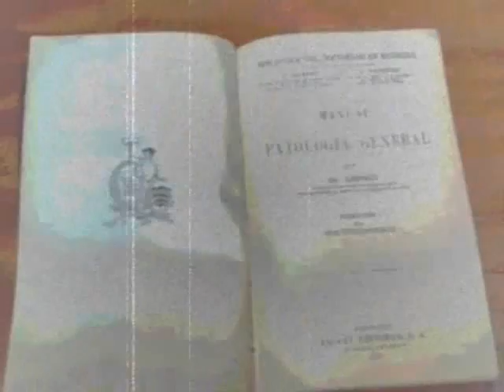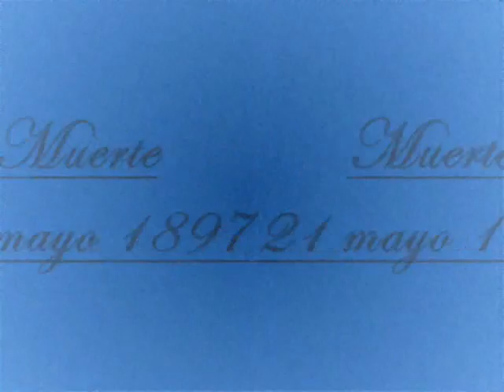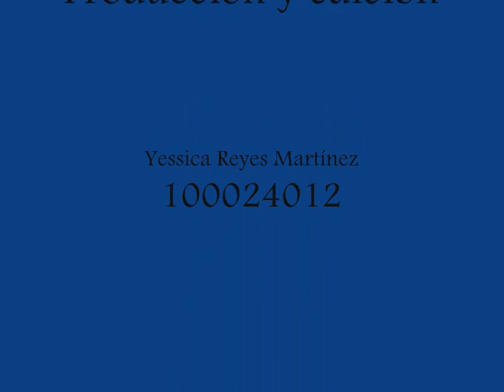Documental Gregorio Luperón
Vida y obra del general Gregorio Luperón. Político y héroe restaurador dominicano.